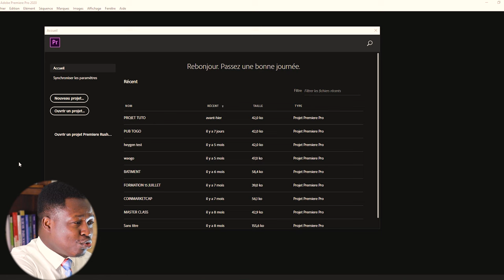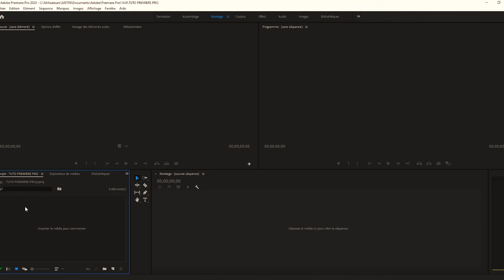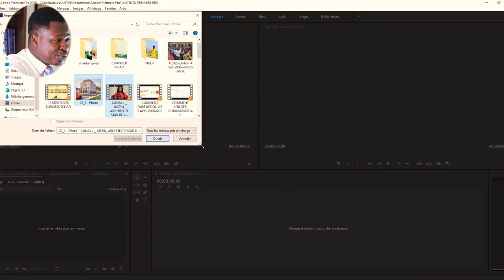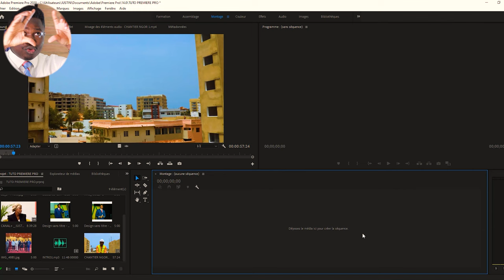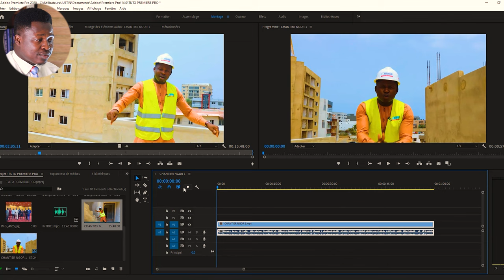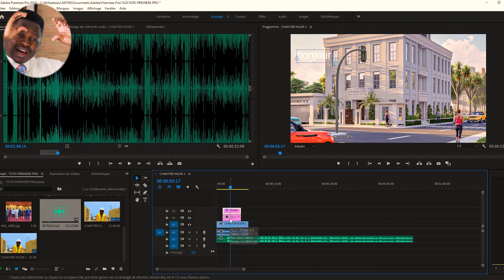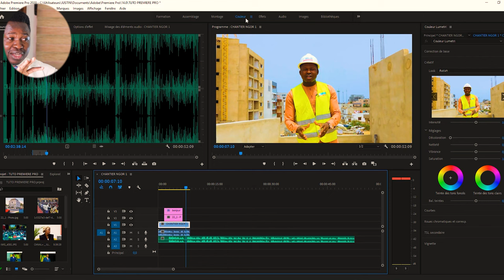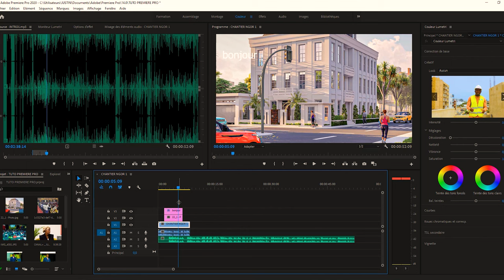Formation Complète en montage vidéo : Démarrer avec Première Pro